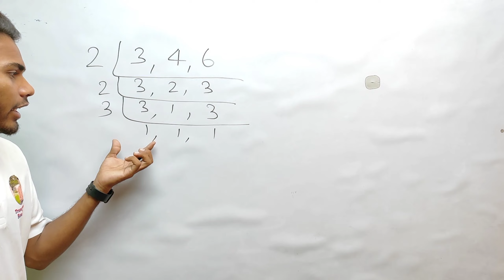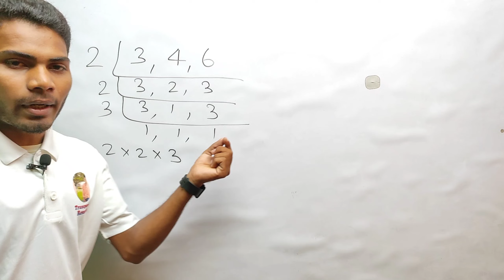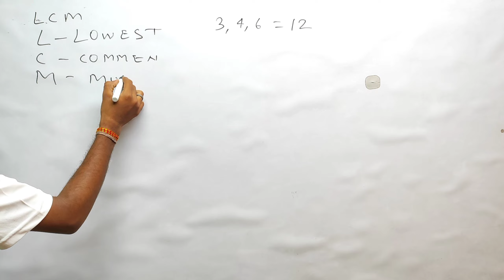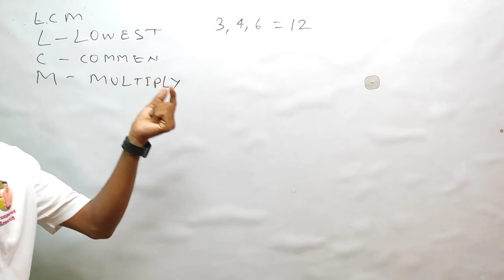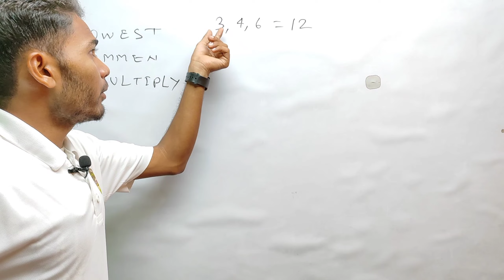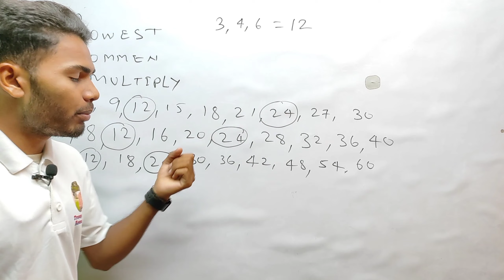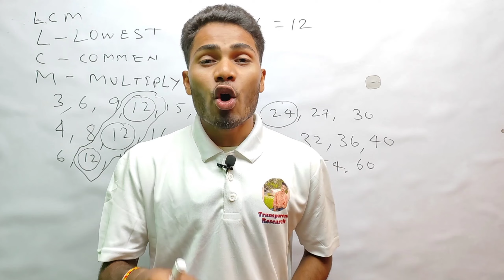LCM Tricks in hindi। LCM निकालना सीखें। LCM ke bare mein। LCM shortcut Trick। LCM simple method।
Transparent Research

all your queries ll

LCM ka shortcut tricks for simple trick in hindi
how to find lcm by prime factorization method how to find lcm by prime factorization
how to find lcm by factorization method
how to find lcm by prime factorization method class 10
how to find lcm by prime factorization method class5
how to find lcm by prime factorization method class 6
how to find lcm by calculator
how to solve lcm by prime factorisation method
how to solve lcm by prime factorization method
how to solve lcm by division method
how to find lcm by prime factorization method how to solve lcm of 3 numbers
how to find lcm by prime factorization
how to find lcm by prime factorization method class 5
lcm hcf by aditya sir
lcm math
lcm and hcf by sahil sir
lcm and hcf in tamil
lcm trailer
lcm and hcf class 10
Icm by prime factorisation method
lcm kaise sikhe
lcm ke sawal
lcm kaise nikale class 4
lcm kya hota hai
lcm ko hindi mein kya kahate hain
lcm ka sawal lcm kise kahate hain
lcm ka question lcm kya hai
lcm ka matlab
lcm kaise sikhe
lcm kaise nikale basic se
lcm kaise nikale math masti
lcm kaise nikale
lcm kaise banate hain
lcm kaise nikale trick se
lcm kaise banaen
lcm kaise nikalte hai
lcm kaise nikale class 10
lcm for class 4
lcm for class 5
lcm formula
lcm for class 6
lcm for kids
lcm for competitive exams
lcm for neet
lcm for 5th class
lcm for 4th class
lcm for class 10
lcm and hcf
lcm and hcf for competitive exams
lcm and hcf class 5
lcm and hcf class 6
lcm and hcf questions
lcm and hcf by chinmaya sir
lcm by prime factorisation method
lcm bataiye
lcm brick show
lcm by division method for class 6
lcm by common division method
lcm by prime factorization
lcm by rahul sir
lcm by factorization method
lcm by prime factorisation method for class 5 lcm big numbers
lcm hcf by sahil sir
lcm hcf by abhinay sharma
lcm hcf math masti
lcm hcf by ankit bhati
lcm hcf suresh ias academy
lcm hcf ssc gd
lcm prime factorization method
lcm problems lcm psc malayalam
lcm problems in telugu
lcm prime factorization method class 5
lcm prime factorization
lcm problem solving
lcm practice questions
lcm previous questions
lcm public review
lcm questions
lcm questions for competitive examsS
lcm questions for class 5
lcm questions for class 6
lcm question answer
lcm questions for class 4
lcm questions for class7
lcm question solve
lcm questions for class 10
lcm and hcf
lcm with prime factorization method
lcm word problems
lcm word problems 6th grade
lcm word problems 5th grade
lcm worksheet
lcm wale jod
lcm with prime factorization
lcm worksheet for class 4
lcm winner
lcm word problems class 10